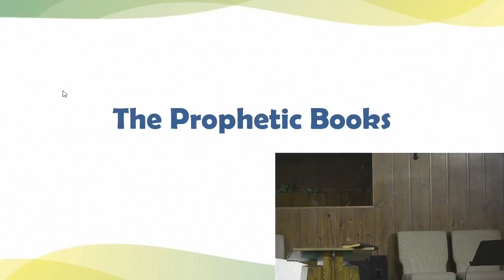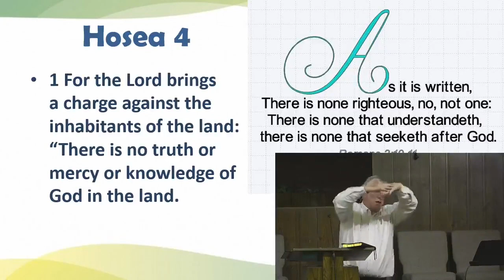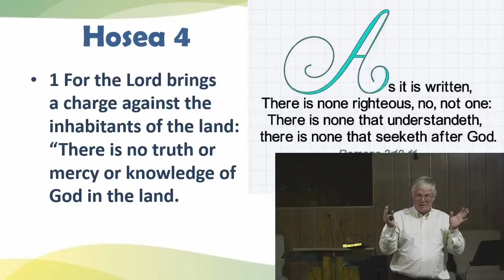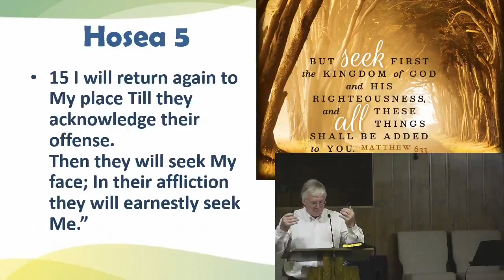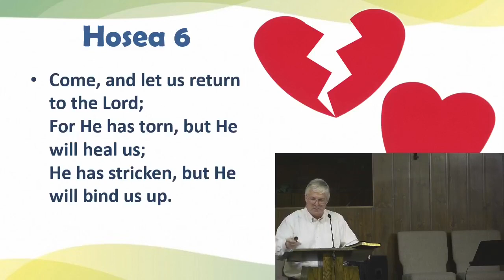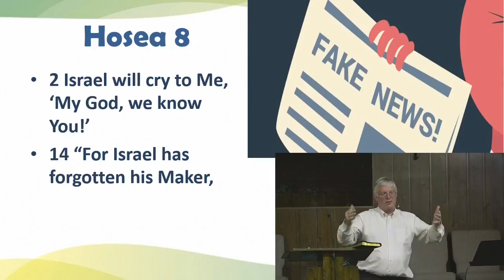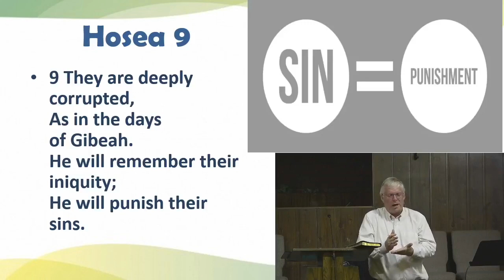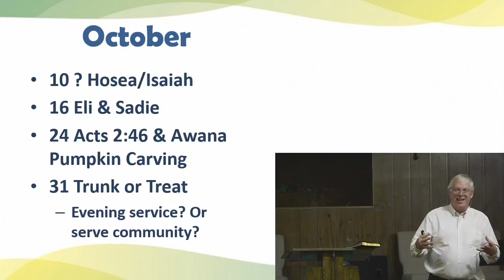2021 1003 PM Hosea part 2